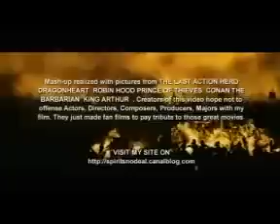Hamlet is back!